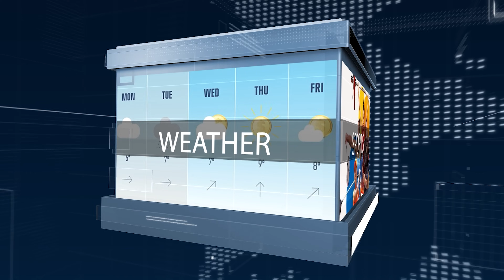Cricket new rules for 2023 I Deaf Talks | Deaf Talks News | Indian sign Language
Hi, welcome to Deaf Talks News. Recently, the International Cricket World Cup was held in India, and Australia won the cup. After this, an ICC board meeting was held on November 21. In that meeting, they introduced three new rules for international cricket. What are the rules? Let me explain this news. We all know each and every over, which means that for every six balls, there will be a break. On TV, when we watch the match, they telecast advertisements. During that time, we all think the Batting team will change their positions. But the truth is, batsmen stand in the same place where the keeper, bowler, and fielder shift places. For example, a 20-over bowling team should finish their bowling within 72 minutes, which is one hour and 12 minutes. For this, they will take 3 minutes and 45 seconds each. Similarly, when a batsman is out, another batsman should reach the place within 90 seconds. If they fail to do so, the batsman is disqualified from the match.
With the new rule in ODIs and T20Is, the bowling shouldn't take more than 60 seconds for each over change. If they are taking 1st and 2nd, it will be ok, but 3rd is a warning, and if they are taking 4th, a penalty of 5 runs will be imposed. The ICC has said the rules will be followed as a trial from December this year to April 2024. Why was this rule introduced? This time-keeping will encourage a larger audience to watch with curiosity. The second rule is that the ICC has also announced that female officials will be paid equal pay to male officials, demonstrating its commitment to gender equality in cricket. For example, umpires of men's and women's matches will be paid equally.
The third rule is that the ICC has banned transgender people who were born male and transitioned to female from playing international women's cricket. Did you know any transgender players played on the international team?  Yes. Danielle McCaughey from Canada played on the women's international team. Due to this rule, she is now unable to play. These are the three new rules announced by the ICC.